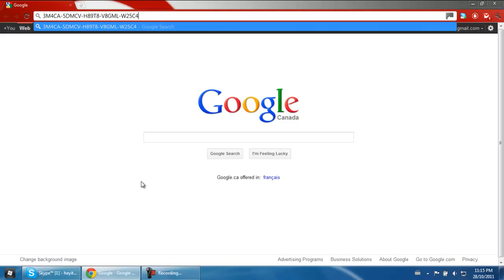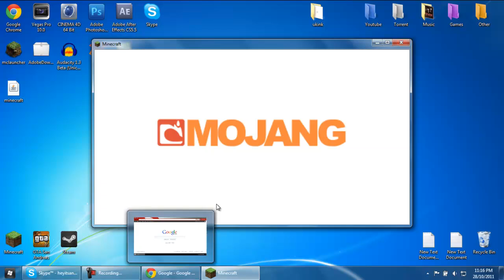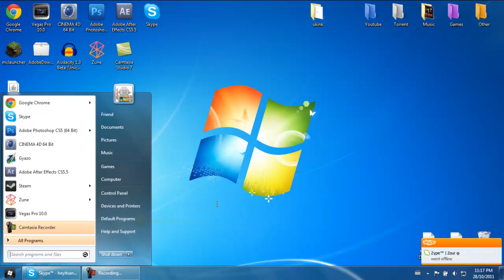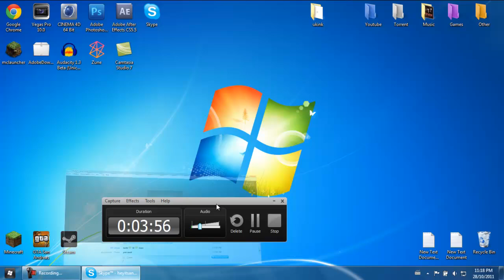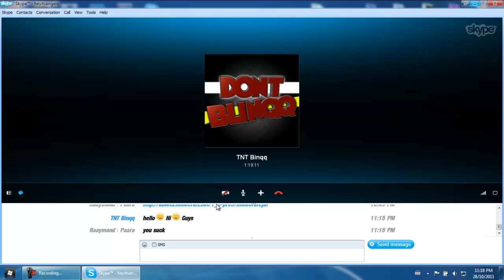Minecraft 1.9 Pre-Release Part 5 | HOW TO INSTALL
READ-

steps below if you cant understand me, but my mic should be much more clear.

2: Close Minecraft, open Start button. In the search bar, type %APPDATA%
3: Go to Roaming then to .minecraft
4: Go to bin, Backup your minecraft.jar in there.
5: Place it somewhere else, and take the new minecraft.jar you downloaded and place it in there.
6: Open Minecraft.
7: Play, have fun! And like the video for a cookie!

PS; If I get 100 Likes, I'll do a requested Tutorial Video. Which means, I'll do a Tutorial for the most requested one. For like Mods, Texture Packs, etc.
ALSO, I'll give you guys your Coookie! :D